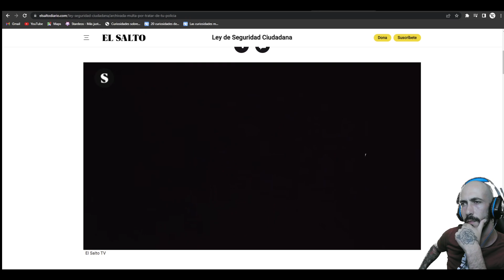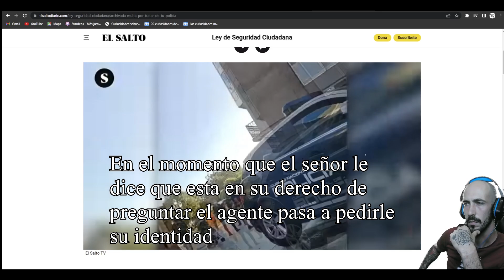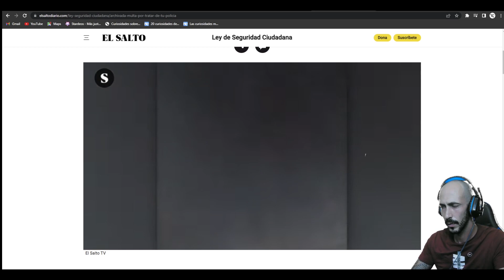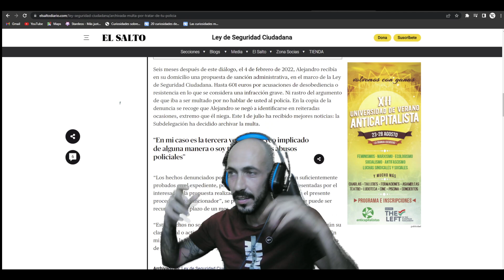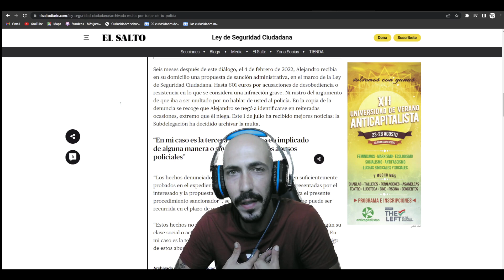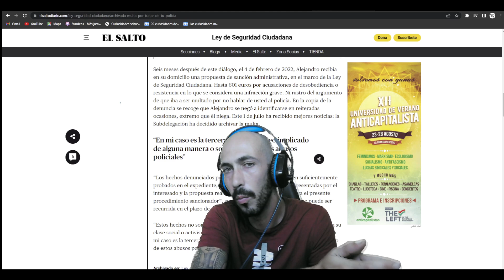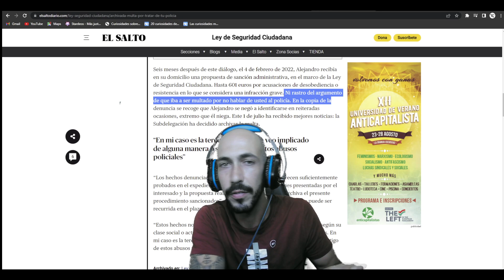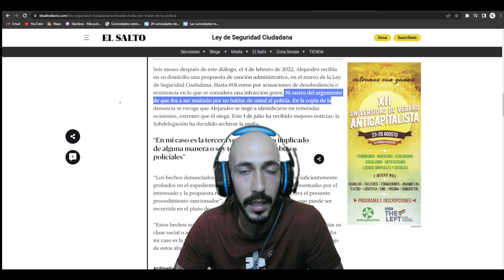Policía en Lugo redacta multa falsa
El agente que propuso para sanción al joven alegó ante él una supuesta «falta de respeto a la autoridad» por no tratarlo «de usted». La Subdelegación del Gobierno ha archivado la denuncia
después de comprobar que el Policía en Lugo redacta una multa falsa